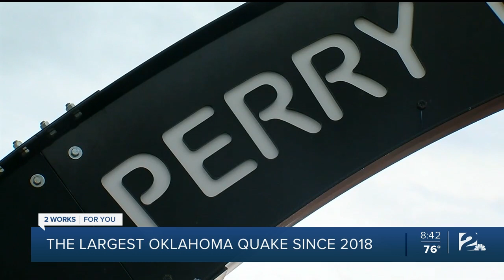4.2 Magnitude Earthquake Hit Perry Oklahoma Saturday Night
The largest earthquake in Oklahoma since 2018.